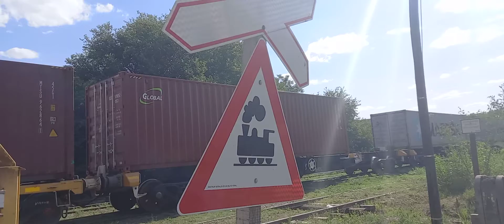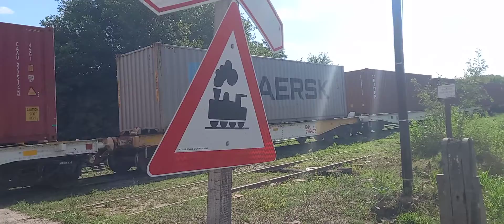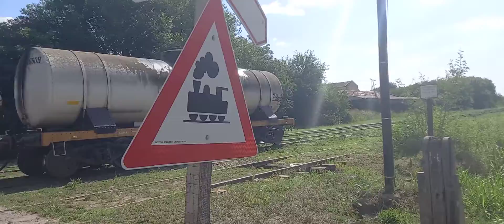Tren de NCA saliendo de cañada